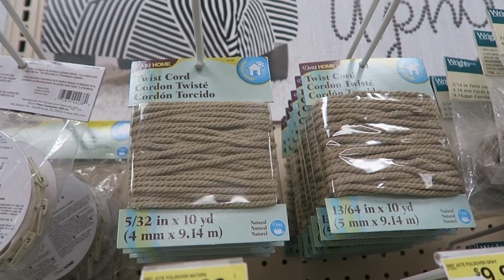MY NEW HOBBY | 11-21/22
Hello everyone! I'm 19 years old, currently living & going to school in Los Angeles. Thank you for joining me on this journey & ily!
xx, Erica